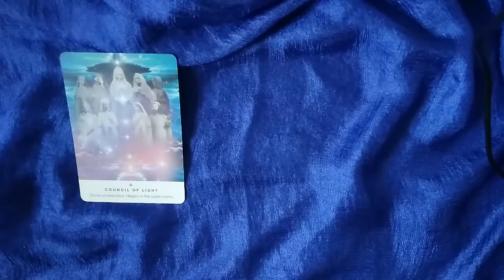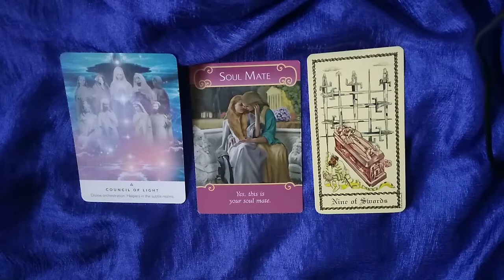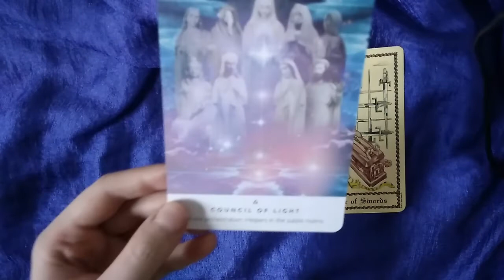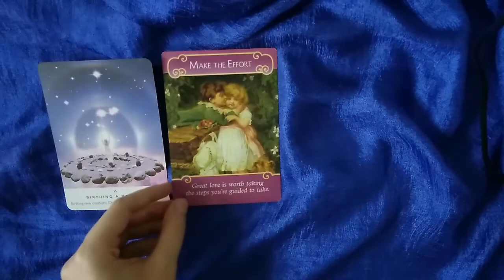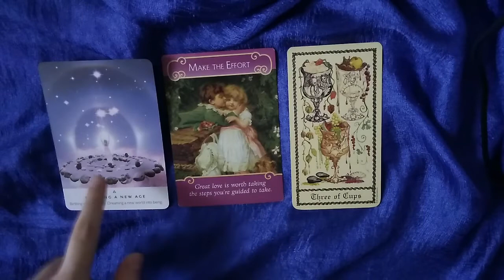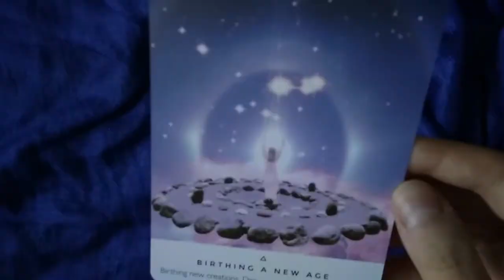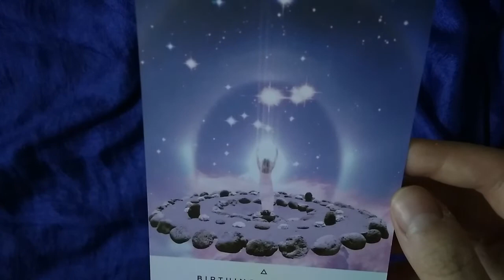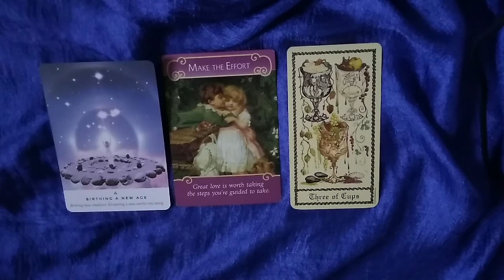🔥 Twin Flame 🔥 20/8-26/8 Reading 💕DM chooses a new start with DF 💕DF releases fears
Welcome to the Divine Masculine/Divine Feminine Twin Flame Reading for the week of 20/8-26/8. May it bring you the peace and direction you seek. 💖

I am a Certified Ascension Coach with Twin Flames Universe, and my mission is to support you all the way into your Harmonious Union, and beyond.

🔥 The BEST resources for your twin flame journey: 🔥

💕 "Twin Flames: Finding Your Ultimate Lover":

Decks Used:
💖 Scapini Tarot